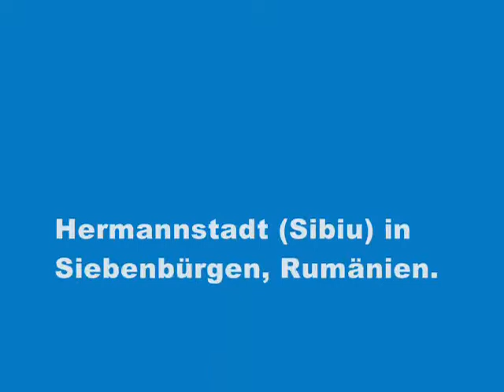Es ist eine der wichtigsten Städte in Siebenbürgen.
Hermannstadt,ist eine Stadt im Kreis Sibiu in Rumänien und war Kulturhauptstadt Europas 2007.